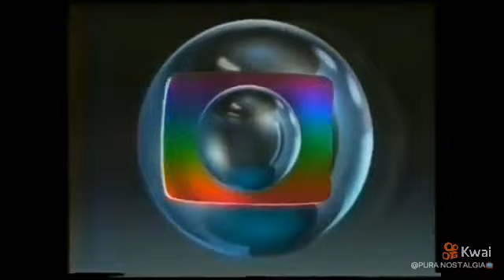CHAMADAS FILMES SESSÃO DA TARDE ANOS 90